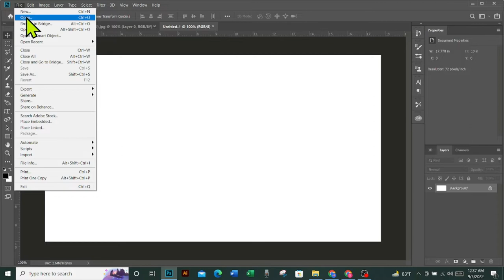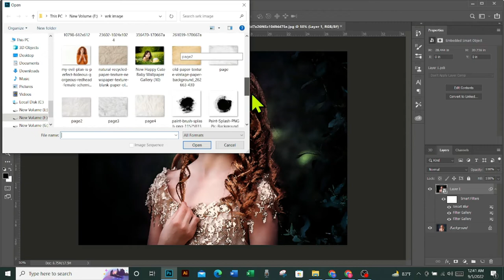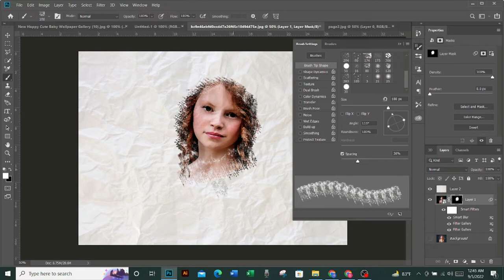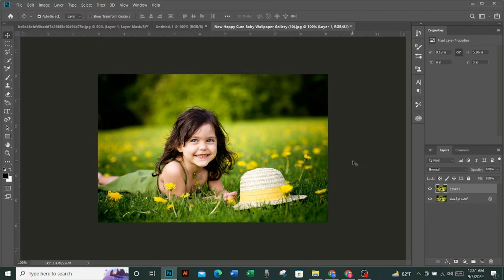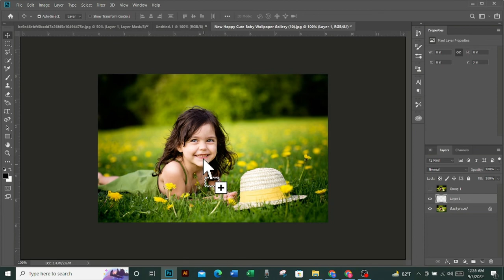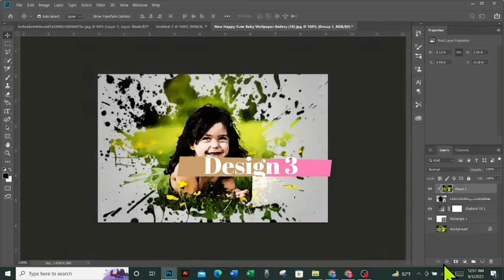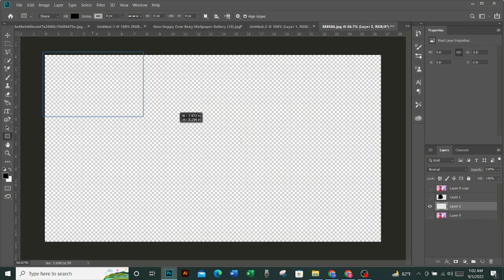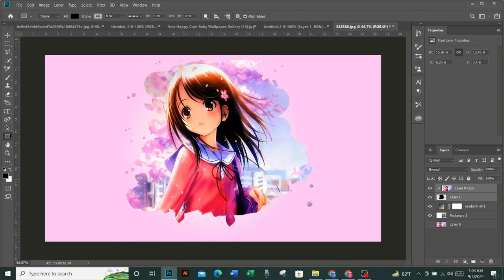ফটোশপ ব্রাশ দিয়ে পেইন্ট ৩টি সহজ উপায়/ 3 Easy Painting Effect in Photoshop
In this new tutorial, I show you how can you create a watercolor painting effect in Photoshop. I show you all the steps to create the watercolor. I try to show you this beautiful trick to create watercolor in photoshop. If you a beginner you can also create this effect. Just follow my step and create this watercolor effect. Watch the tutorial until the end, and tell me your valuable word in the comment section below.